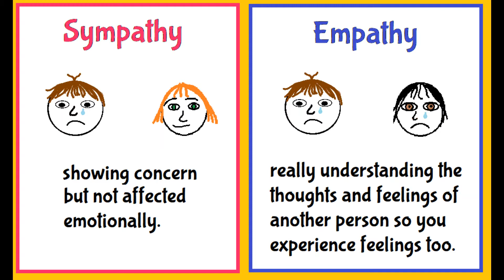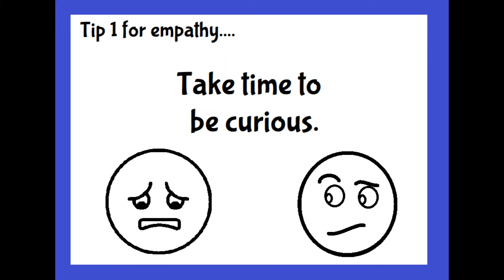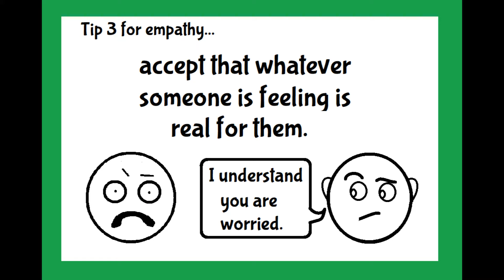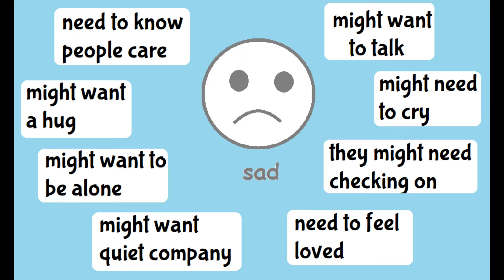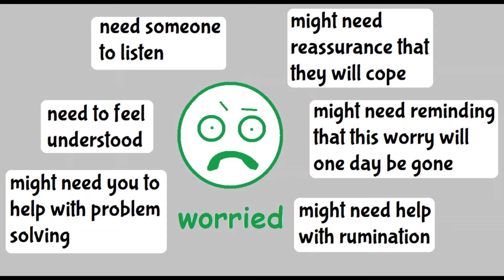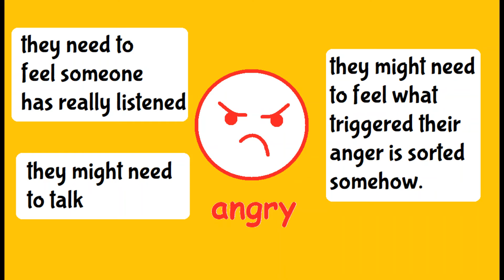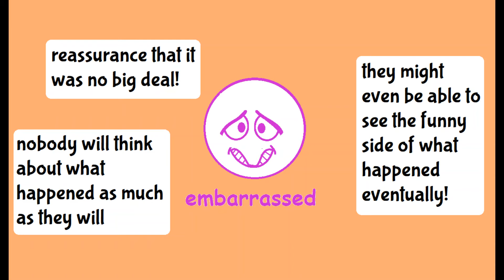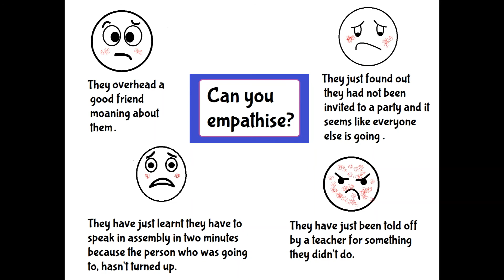Empathy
Explores what empathy is, how we can get better at it, how to empathise with people experiencing different unenjoyable emotions and why empathy is a good thing.